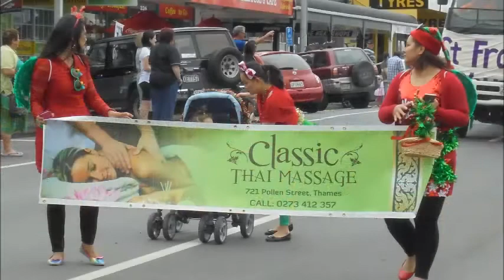Thames Xmas parade 10 12 2016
The Thames Christmas Parade was held 10th December 2016, it started at 11am from the corner of Grey and Pollen Streets. Then proceeded north the one mile along Pollen Street to the Cochrane Street intersect at the Grahamstown end of town.